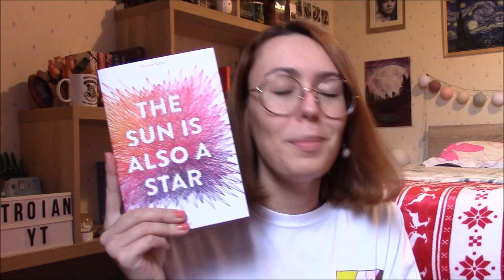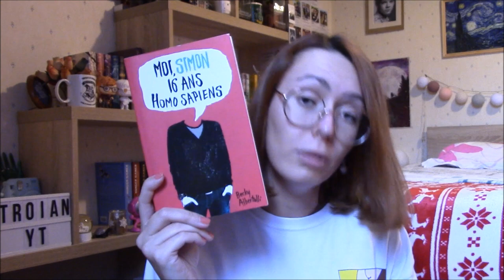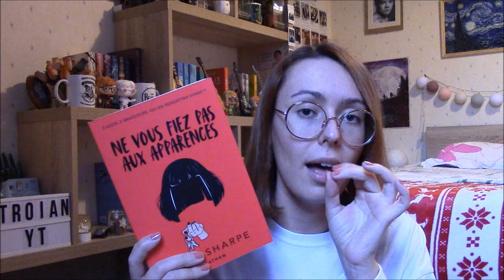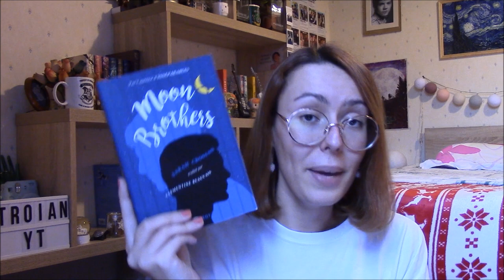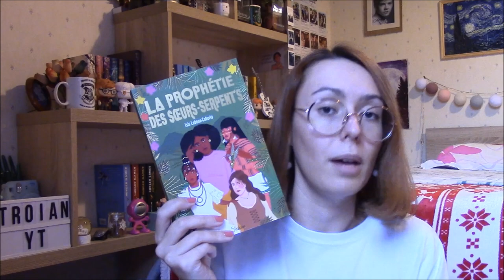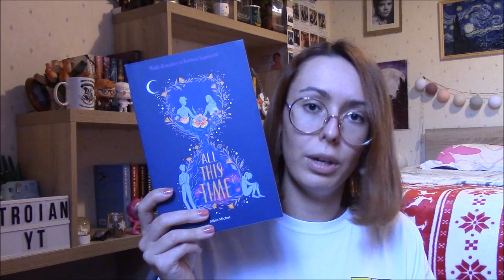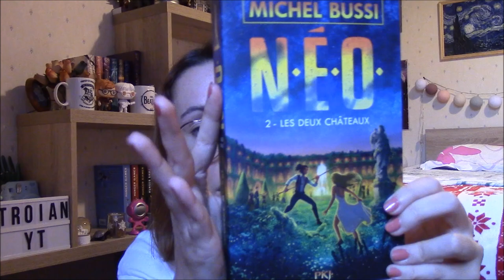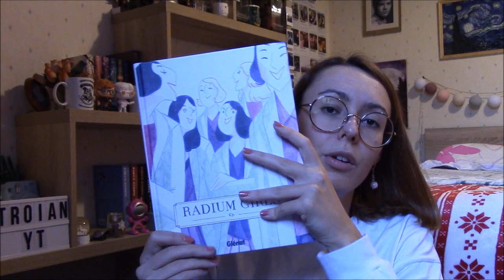Un thème, une idée lecture ! 🎁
Salut à tous ! Je me suis dit que, pour les retardataires des cadeaux de Noël, je pouvais vous donner un petit coup de main ! Mes abonné(e)s m'ont donné des thèmes et je me suis chargée de trouver des lectures qui conviennent ! Bonne vidéo à toutes et à tous !

• Les livres mentionnés :
📚"The sun is also a star" (Bayard) de Nicola Yoon
📚"Et ils meurent tous les deux à la fin" (France Loisirs) de Adam Silvera
📚"Pour l'amour du pho" (Young Novel) de Loan Le
📚"Perfect on paper" (Slalom) de Sophie Gonzales
📚"Pourquoi pas nous ?" (Hachette Romans) de Adam Silvera & Becky Albertalli
📚"Moi, Simon, 16 ans, homosapiens" (Hachette Romans" de Becky Albertalli
📚"La liste porte-bonheur" (Michel Lafon) de Rachael Lippincott
📚"Tant qu'il le faudra" (Young Novel) de Cordélia
📚"Ne vous fiez pas aux apparences" (Nathan) de Tess Sharpe
📚"L'année solitaire" (Nathan) de Alice Oseman
📚"Heartstopper (T03 & 04) / Cet Hiver" (Hachette Romans) de Alice Oseman
📚"Par le feu" (Casterman) de Will Hill
📚"Elle(s)" (Le lombard) de Kid Toussaint & Aveline Stokart
📚"Like a love story" (Milan) de Abdi Nazemian
📚"Missouri 1627" (Bayard) de Ted Caplan & Jenni Hendriks
📚"Riposte" (Bayard) de Louisa Reid
📚"Moon Brothers" (Rageot) de Sarah Crossan
📚"Nous ne sommes pas libres" (Young Novel) de Traci Chee
📚"La prophétie des soeurs-serpents (Slalom) de Isis Labeau-Caberia
📚"Maudit Karma" (Pocket) de David Safier
📚"Sors de ce corps William" (Pocket) de David Safier
📚"La fille dans l'écran" (Marabulles) de Lou Lubie et Manon Desveaux
📚"Six mois par an" (Hachette Romans) de Clara Duarte
📚"One Last Stop" (Lumen) de Casey McQuiston
📚"Lion" (City) de Saroo Brierley
📚"Five feet apart" (Albin Michel) de Mikki Daughtry, Rachael Lippincott et Tobias Iaconis
📚"All this time" (Albin Michel) de Mikki Daughtry & Rachael Lippincott
📚"Avant toi" (Milady) de Jojo Moyes
📚"Nos étoiles contraires" (Nathan) de John Green
📚"Everything, everything" (Bayard) de Nicola Yoon
📚"NEO" (Pocket Jeunesse) de Michel Bussi
📚"L'année de Grâce" (Casterman) de Kim Liggett
📚"Darkest Minds" (La Matinière Jeunesse) de Alexandra Bracken
📚"Culottées" (Gallimard Bande Dessinée) de Pénélope Bagieu
📚"Radium Girls" (Glénat) de Cy
📚"Mythes et meufs" (Mâtin !) de Blanche Sabbah
📚"Signée Poète X" (Nathan) de Elizabeth Acevedo

🎥 Les chapitres :
Introduction : 00:00
"Amour impossible" : 01:00
"Vibes Heartstopper / Doudou / Safe place" : 3:49
"Les maladies mentales" : 6:33
"Lecture qui fait voyager" : 10:59
"Qui sensibilise à des thèmes très peu explorés mais pourtant importants" : 11:51
"Un livre qui fait rire" : 15:13
"De la romance saphique" : 16:42
"Une lecture qui ressemble à Five Feet Apart" : 19:25
"Des pépites en dystopie" : 22:24
"Des livres mettant en avant des femmes fortes jusqu'au bout" : 25:56
Conclusion : 28:10